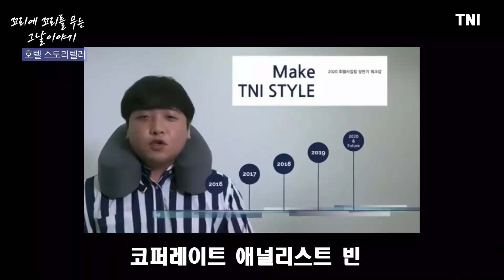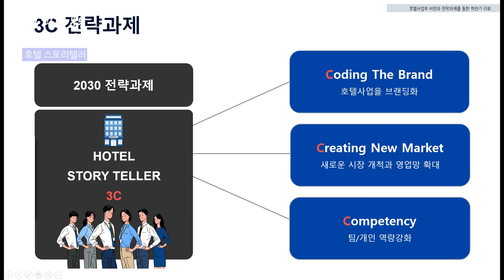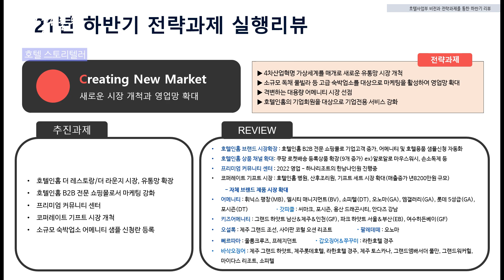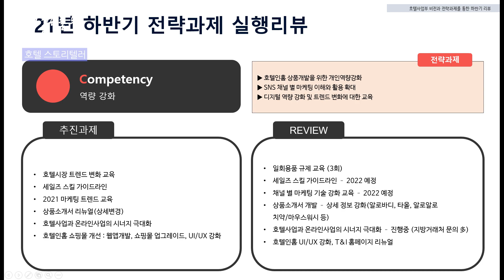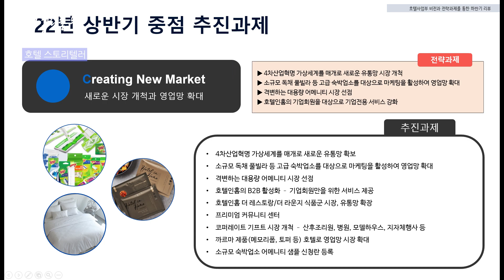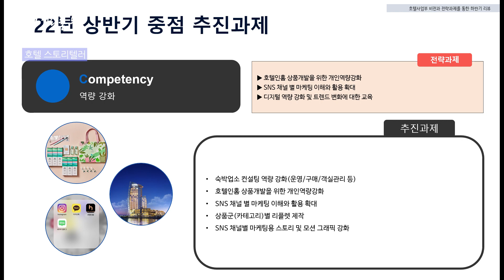2021년 하반기 언택트워크샵 호텔사업부 발표자료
2021년 하반기 언택트워크샵 호텔사업부 발표자료